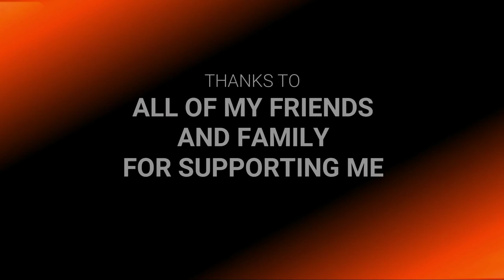Shakrain Song 2022| Bakatta Song| Audio Track| Rezwan Ahamed| Jibon Joej